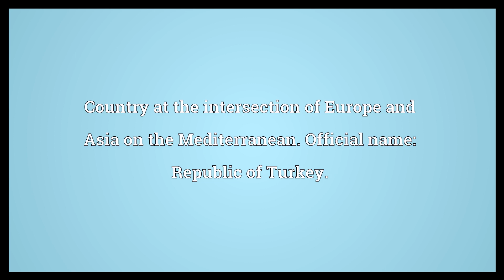Turkey Meaning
Video shows what Turkey means. Country at the intersection of Europe and Asia on the Mediterranean. Official name: Republic of Turkey..  Turkey Meaning. How to pronounce, definition audio dictionary. How to say Turkey. Powered by MaryTTS, Wiktionary